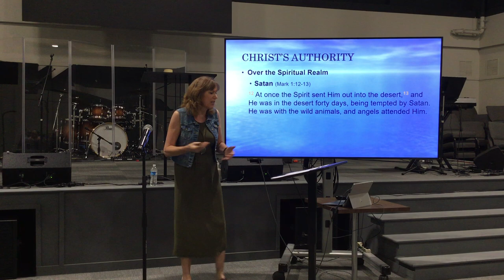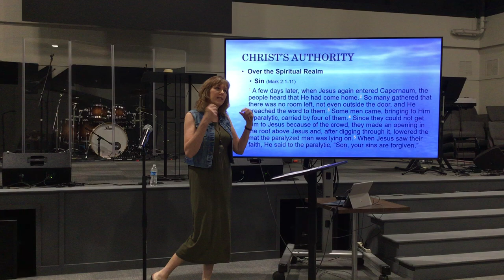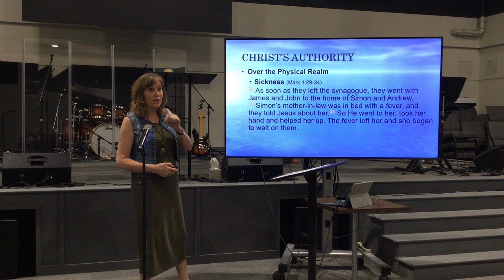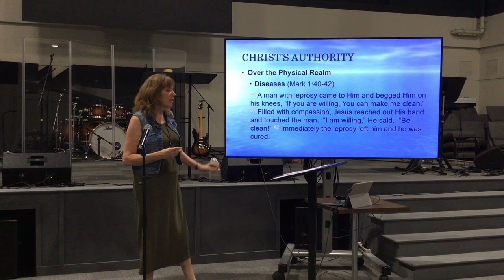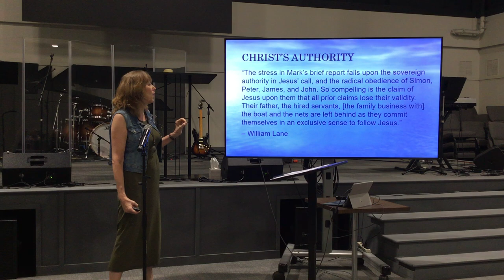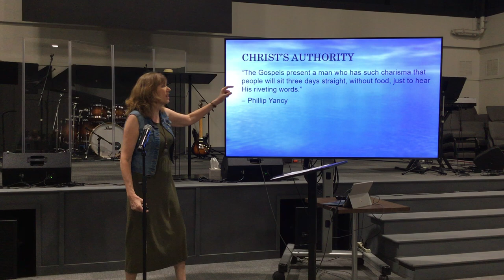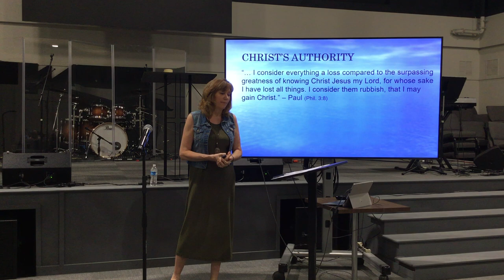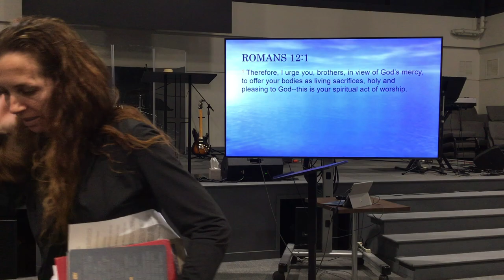Cornerstone Women - August 16, 2023